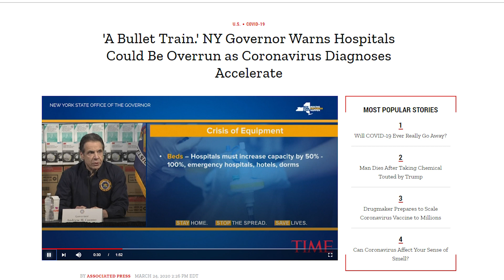Overcrowded EMERGENCY ROOMS Hit N.E. USA - NEW YORK Hospitals b/c of CORONA VIRUS 3.24.20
ALERT! God is grieved with many media ministries, oblivious of their limitation presenting only the aftermath of tragedy from agenda driven, false flag, illuminati, nwo news entities. They despise proven prophecy ministries(Deut.18:22) because of the strong gospel thrust, holiness stance, minor doctrinal differences(Pre-Mid-Post Rapture) & even culture(1Cor.14:21). This is contradictory and worst than the actual tragedy because millions could be saved by credible prophecy Many of these ministries have faded as a result T

2:15.13 METEOR EXPLOSION RUSSIA

HOW TO BE SAVED:
To The Honest Enquirer, PRAY the following prayer or one similar: